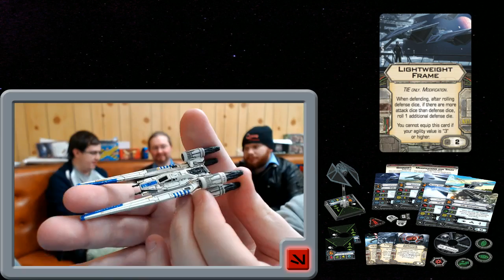X-Wing - U-Wing Unboxing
Robin 'Jarval' Farndon, Max Bull, and David Lincoln unbox and discuss the new things we get in the U-Wing expansion, avalible now for £27.99. -- Watch live